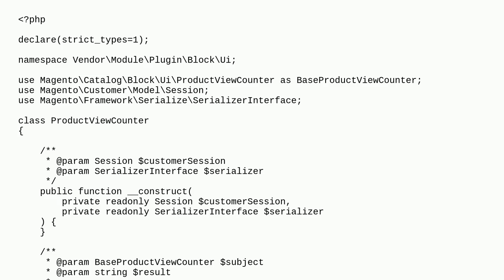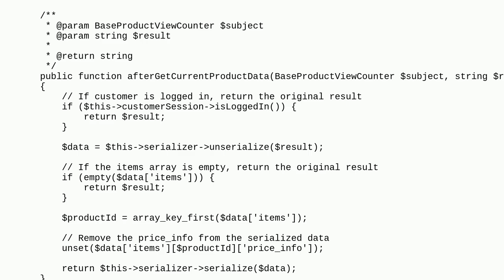Magento: Disable javascript Magento_Catalog/js/product/view/provider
Disable javascript Magento_Catalog/js/product/view/provider

A special thanks goes out to the community

  magento2